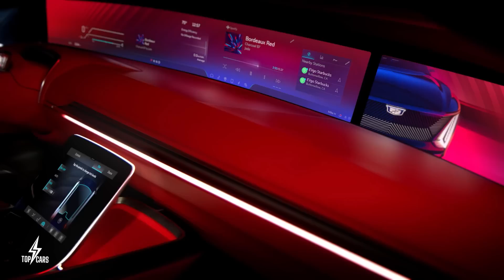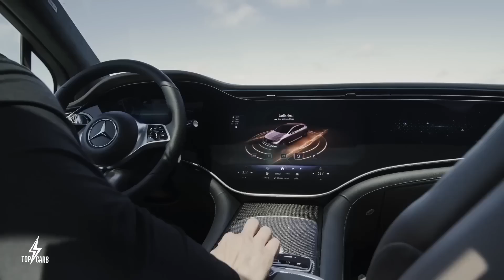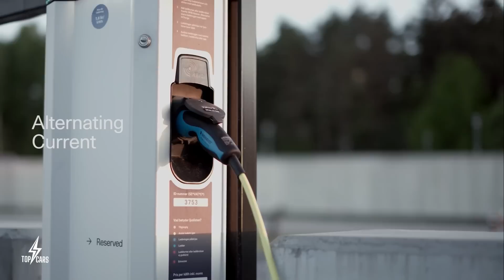Top 15 New Electric Cars In 2024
In this video here we are diving into the future of automotive technology and exploring the top 15 electric cars set to revolutionize the industry in 2024. As the world shifts towards a more sustainable and eco-conscious future, electric cars are at the forefront of innovation and progress. From sleek designs to impressive battery range, these electric cars are not only better for the planet but also offer cutting-edge features and technology that are sure to impress. So be inspired and empowered as we take a closer look at the top 15 electric cars of 2024.